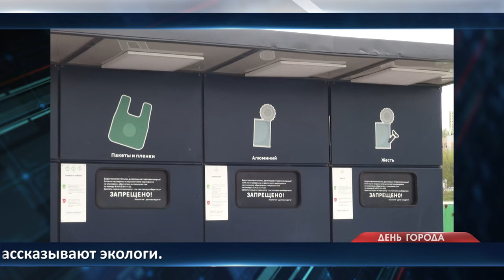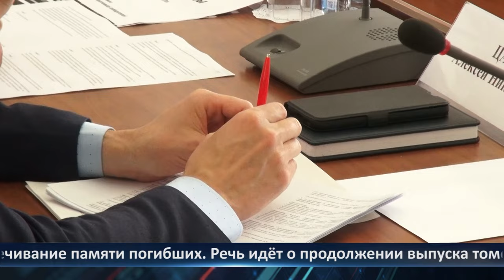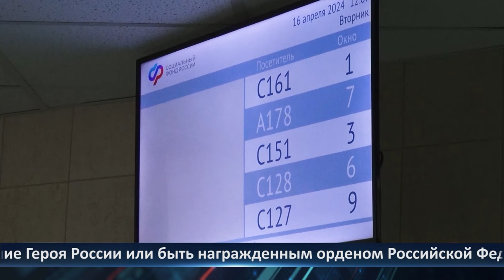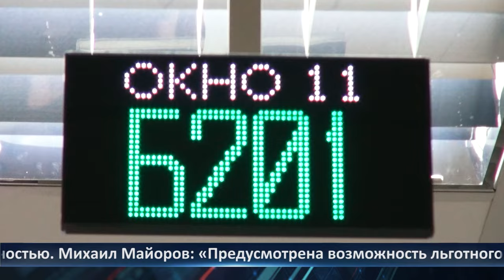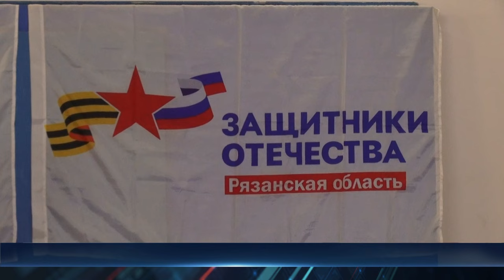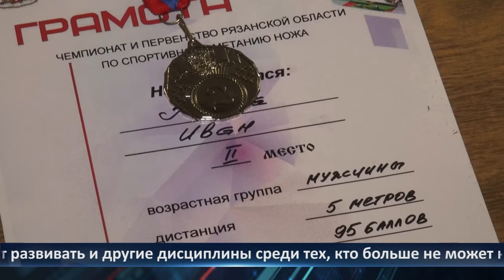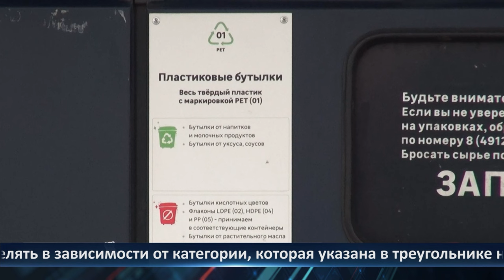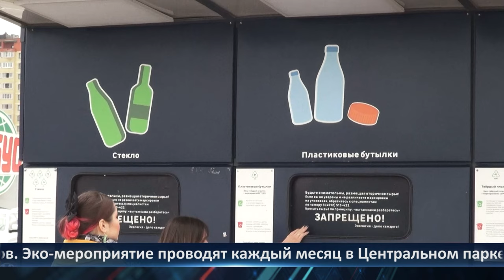День города - новости Рязани 23.04.2024